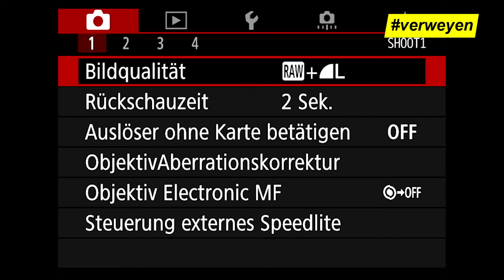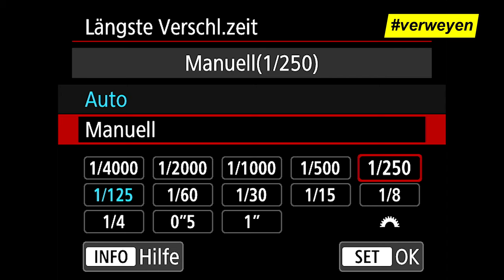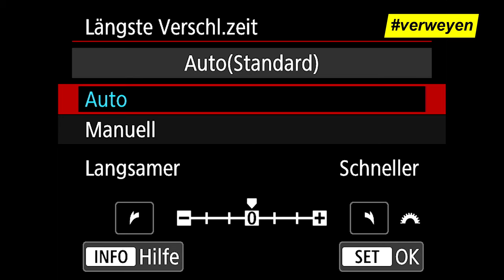📸💡ISO-Automatik im Griff...damit Du immer 🌶superscharfe 🌶 Fotos schießt.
Hast Du Dir schon einmal Gedanken darüber gemacht, wie deine Kamera in der ISO-Automatik zu den ausgewählten Werten kommt?

Das zeige ich Dir in diesem Video und wie Du mit den korrekten Einstellungen in Zukunft knackscharfe Fotos erstellst und ungewollte Bewegungsunschärfe verhinderst...

Meine Ausrüstung:
Mein Reisestativ
Meine Kameratasche
Meine Kamera
Meine Speicherkarte für die R
Meine Speicherkarte für die 6D Mark II
Mein Hauptstativ
Mein Rucksack